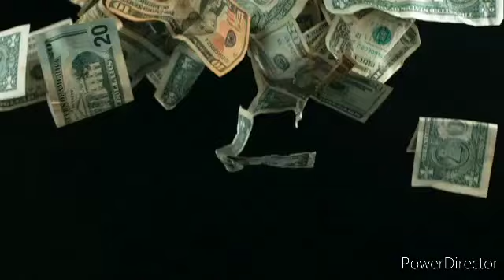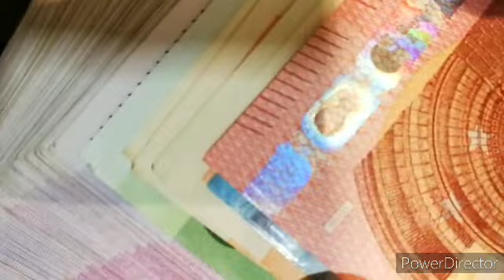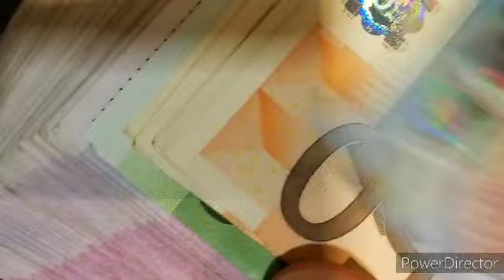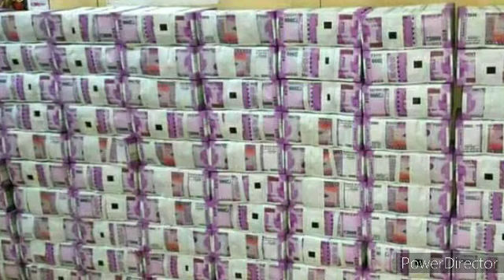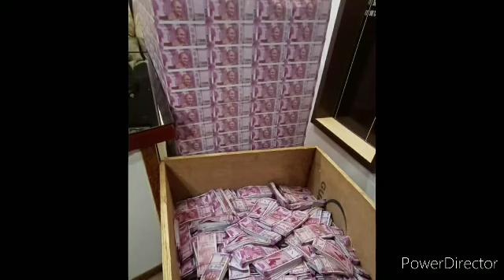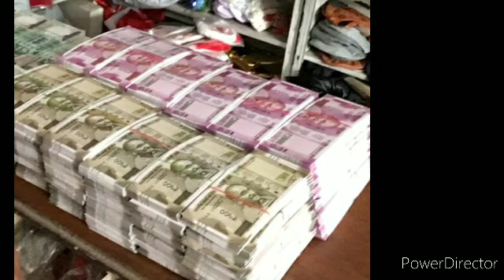Money Mantra in kannada, if you get key on the road do like this. Money Attracting tips,meditation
watch till the end money tips are given at the end...🤝

from -dreamstine, vecteezy, vector, videvo. so on 🤝🙏

Money Energy 369
Money attracting tips
Money mantras
Money Tantras
Money Meditation
Money music
Money attracting numbers